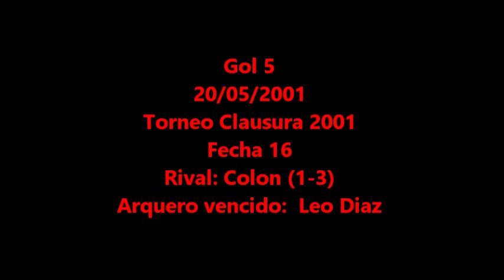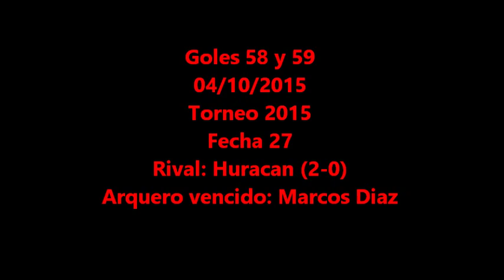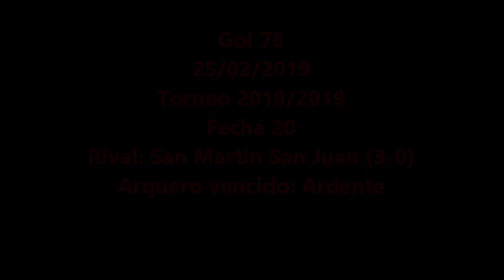Todos los goles de Maxi Rodriguez en Newell's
Los 87 goles de Maximiliano Rodriguez en la primera división de Newell's Old Boys